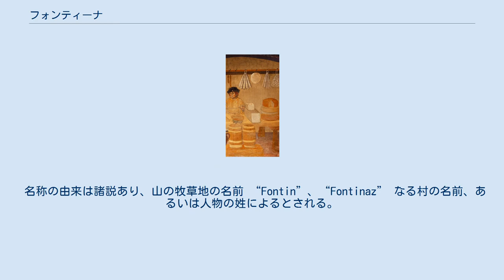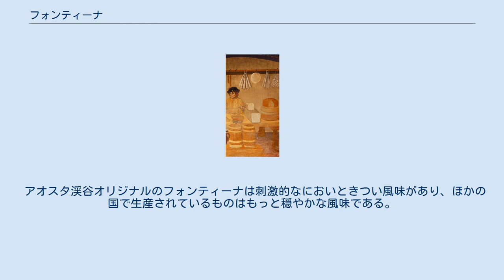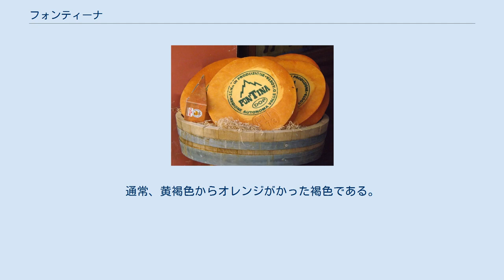フォンティーナ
ヴァッレ・ダオスタ州
フォンティーナ (イタリア語：Fontina、フランス語：Fontine) はイタリアで生産される、牛乳を原料としたセミハードタイプのチーズである。
アルプスにあるヴァッレ・ダオスタ州で作られている。
豊富に生えている牧草だけを飼料として与えることで、独特な香りを放つ最高のチーズが取れると言われている。
フォンティーナはヨーロッパの法律の下でDOPの認定を受けている。
 名称の由来は諸説あり、山の牧草地の名前 “Fontin”、“Fontinaz” なる村の名前、あるいは人物の姓によるとされる。
記録に残るフォンティーナの初出は1270年のラテン語文書であるが、これはチーズではなく地名としての文脈で用いられたものであった。
イソーニュ城に残る1480年のフレスコ画にはフォンティーナのようなチーズが山積みになっている姿が描かれている（下図参照）。
確実にチーズとしてのフォンティーナの言及を確認できるものは1700年の資料まで待たねばならない。
1996年にEUの原産地名称保護制度におけるDOP認定を受けた。
2016年にウォール・ストリート・ジャーナルが選んだA-to-Zのチーズ26選に取り上げられた。
 アオスタ渓谷で作られ、原料乳は1日2回の搾乳を行うが、それぞれを混ぜず殺菌もせず使う。
1年を通して作られるが、夏の間に最高では標高2500メートルにも及ぶ山で牛の放牧を行う。
このように夏場の6月から9月の間に牛を山で放牧して作られたものはアルペッジオと呼ばれ、至高とされる。
文字”FONTINA”を含むマッターホルンの組合のスタンプにより、アオスタ渓谷のフォンティーナであると確認できる。
 フォンティーナの中身の45%は乳脂肪である。
チーズの内部は淡いクリーム色で「目」と言われている穴がある。
 土、キノコ、木のかおりがすると言われ、ロースト肉やトリュフと良くあう。
 濃厚なうまみとともにナッツや蜂蜜の風味も感じられ、熟成により豊かでクリーミーな味わいが増す。
 若いフォンティーナはとても柔らかく、よく溶ける。
熟成が終わる冬頃、チーズフォンデュ的な地元の名物料理、フォンドゥータに使うのが最もよい。
フォンデュータ・アラ・ヴァルドスターナ（イタリア語）もしくはフォンデュ・ア・ラ・ヴァルドテーヌ(フランス語)はフォンティーナに牛乳、卵とトリュフを混ぜた伝統的な料理である。
熟したフォンティーナはハードチーズになる。
テーブルチーズとして食べることもできる。
パン粥やポレンタに入れてもいいし、茹でたジャガイモと一緒にオーブンで焼いてみてもよい。
酒なら地元の白ワイン、ヴァッレ・ダオスタ (Valle d'Aosta) が合う。
野生のチェリーとトリュフの風味がする赤ワイン、ネッビオーロと良く合う。
 イソニェ城の1480年のフレスコ画。
右側のチーズは、フォンティーナの最古の描写であると考えられている。
 ほかの多くのチーズ同様に、「フォンティーナ」という名前は「フォンティネッラ」や「フォンタル」「フォンティーラ」などのような類似するチーズにより乱用されている。
 アオスタ渓谷のものは唯一のオリジナルで最も有名なものだが、派生生産はイタリアのほかの場所や、デンマーク、スウェーデン、ケベック州、フランス、アルゼンチン、アメリカでも行われている。
 アオスタ渓谷オリジナルのフォンティーナは刺激的なにおいときつい風味があり、ほかの国で生産されているものはもっと穏やかな風味である。
スウェーデンとデンマーク産のものはアメリカの食料雑貨店でよく売られているが、赤いワックスの皮があるためアオスタ産のものと区別できる（これもアルゼンチンフォンティーナでも流行している）。
 アオスタ産のフォンティーナは熟成により自然に皮ができる。
通常、黄褐色からオレンジがかった褐色である。